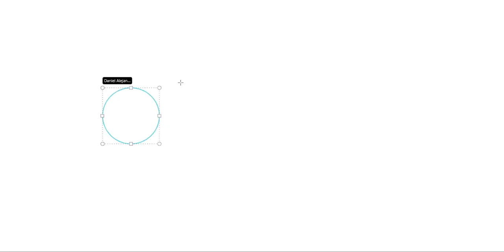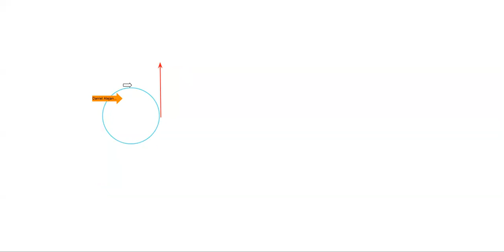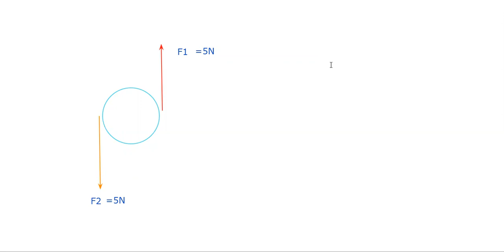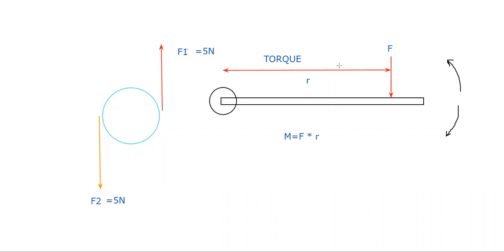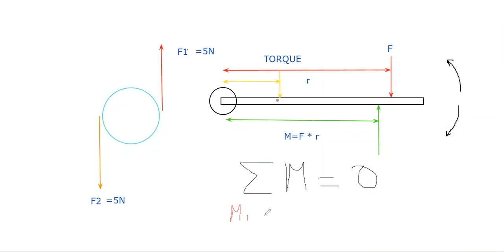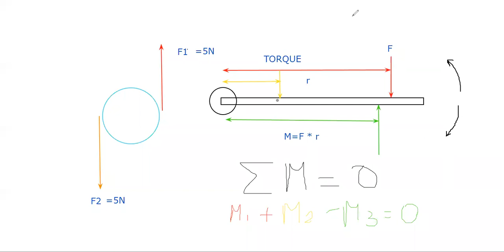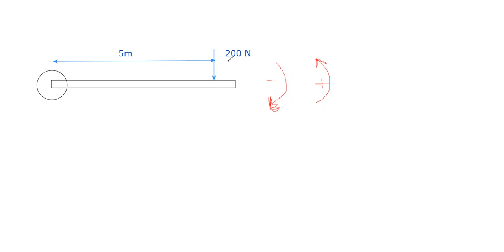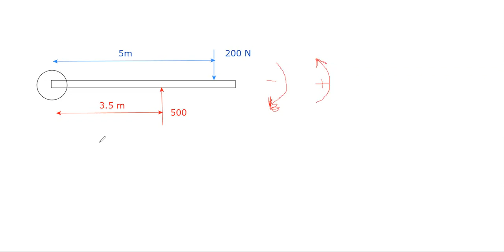Física 1BGU Momento de torsión